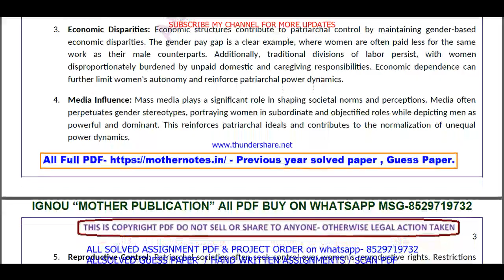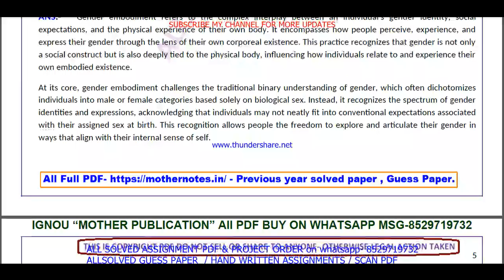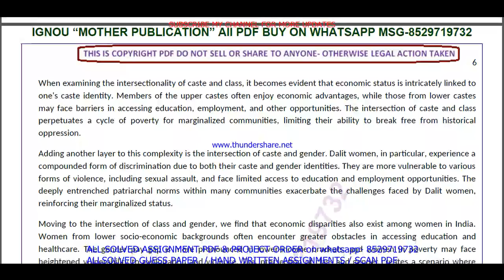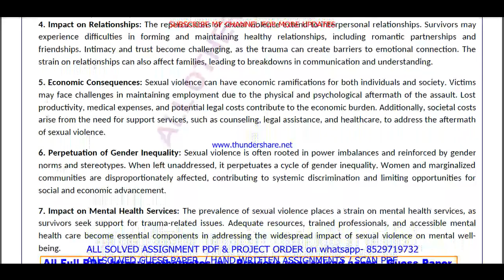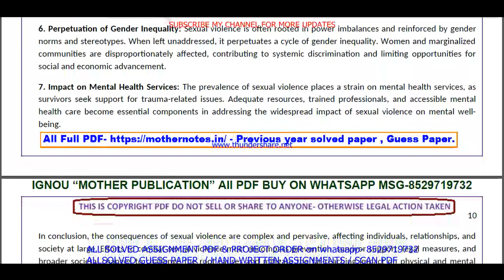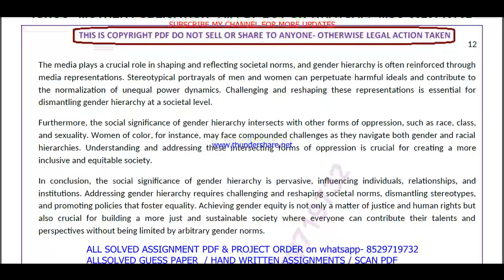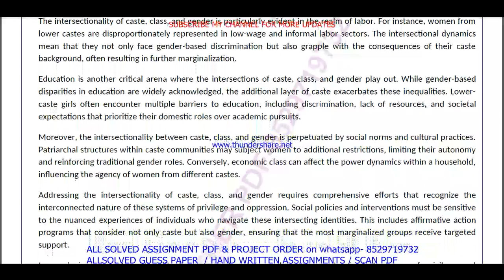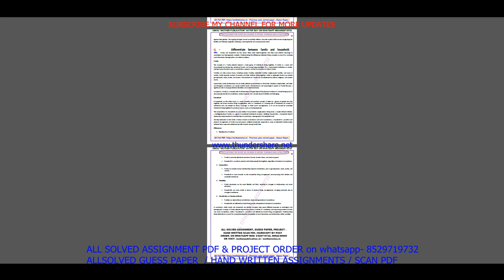BSOC 107 important questions with answer in English | bsoc 107 Previous Year Question Paper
Master Your IGNOU BSOC 107 Exam with Solved Previous Year Papers (English Medium)
Feeling anxious about your IGNOU BSOC 107 exam?
This video is your one-stop solution! Gain confidence by reviewing actual IGNOU BSOC 107 question papers from previous years, completely solved and explained in English.
In this video, you'll get:
• A comprehensive walkthrough of a past BSOC 107 question paper
• IGNOU BSOC 107 students appearing for their upcoming exams
Don't wait! Watch now and ace your IGNOU BSOC 107 exam!
Plus, in the comments section below, you'll find:
• A community of fellow IGNOU BSOC 107 students to connect and share doubts

Searchable keywords -

BSOC 107 important questions with answer in English,
bsoc 107 Previous Year Question Paper,
bsoc 107 important questions with answers,
bsoc 107 previous year question paper in English,
ignou ba sociology previous year question paper,
bsoc 107,
bsoc 107 important questions in English,
ignou bsoc 107 previous question papers,
ignou bsoc 107 important questions,
bsoc 107 previous year question paper 2024,
bsoc 107 previous year question paper with answers,

ignou bsoc 107 important question,

bsoc 107 previous year question paper solved English,
bsoc 107 previous year question paper English,
bsoc 107 study material,
bsoc 107 important question with answer,
BSOC 107 Previous Year Question Paper Solved in English,
bsoc 107 previous year question paper ignou,
bsoc 107 previous year question paper solved,
bsoc 107 previous year question paper English medium,
bsoc 107 question paper 2024,

bsoc 107 suggestion questions,
bsoc 107 question paper pdf download,
bsoc 107 guess paper in English,
ba sociology study material,
bsoc 107 question paper in English,
ba sociology previous year question paper in English,
bsoc 107 important questions for exam,

Other keywords
ba sociology question paper in English,
ignou ba sociology question paper 2024,
ba sociology important question,
ba sociology question paper pdf download,
ignou ba sociology guess paper in English,
bsoc 107 ignou,
bsoc 107 sample paper in English,
bsoc 107 books in English,
bsoc 107 classes,
bsoc 107 full class in English important questions,
bsoc 107 exam notes in English,
bsoc 107 guides in English,
bsoc 107 classes in English,
bsoc 107 in English,
bsoc 107 unit 1,
bsoc 107 assignment,
bsoc 107 assignment pdf,
bsoc 107 chapter 1,
bsoc 107 full class,
bsoc 107 class unit in English,
bsoc 107 class unit in English 2024,
bsoc 107 full class in English,
bsoc 107 exam questions with answers,
bsoc 107 exam solved question paper,
bsoc 107,bsoc 107 question paper,
bsoc 107 class on important questions,
bsoc 107 important questions with solution 2024,
bsoc 107 full classes on important question,

# tags